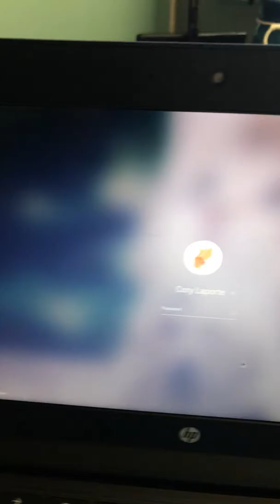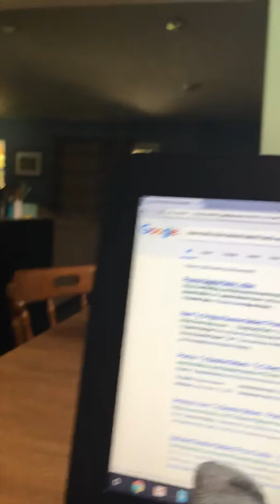New Hair Reveal